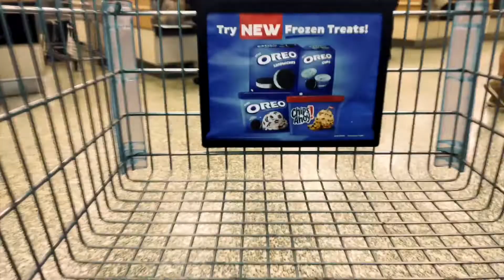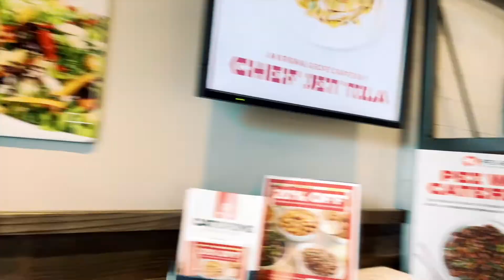Porque DIOS NO CONTESTA mi ORACIÓN|Podría ser una expresión de AMOR.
Todos ORAMOS todos los días. A veces DIOS CONTESTA nuestra ORACIÓN y a veces DIOS NO CONTESTA ¿Sabes por qué?